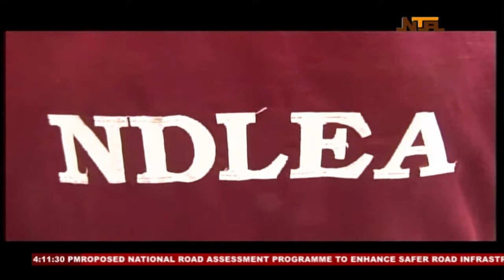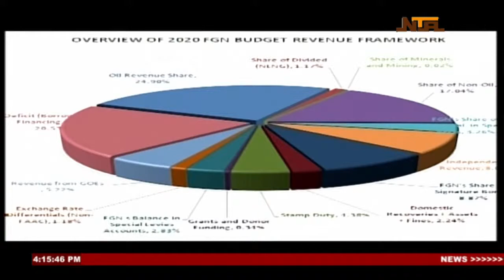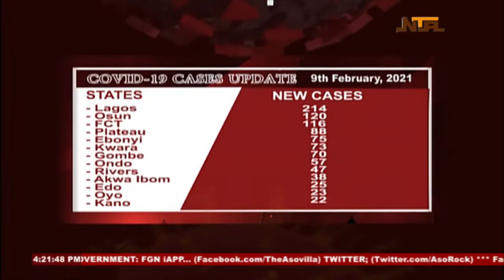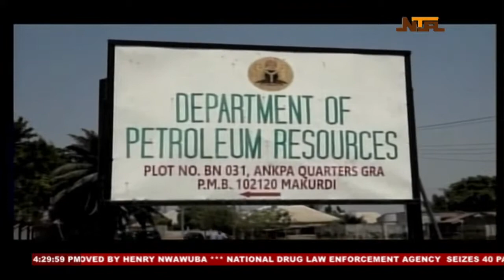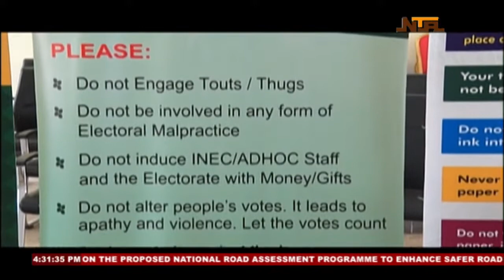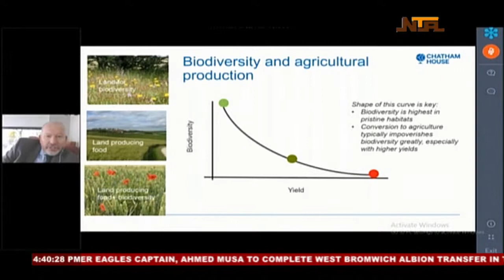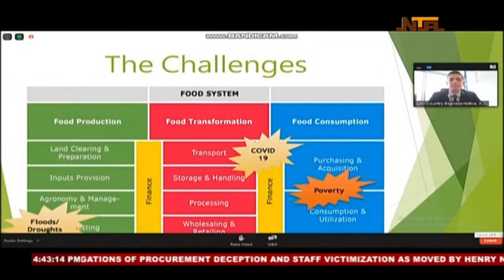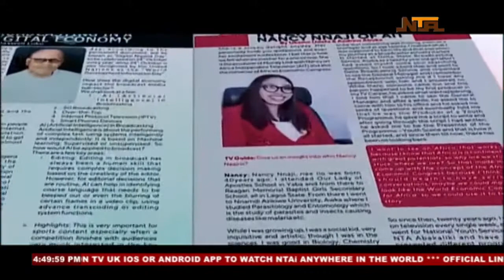NTA Live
Abuja, Nigeria